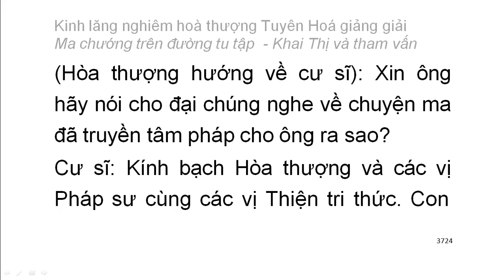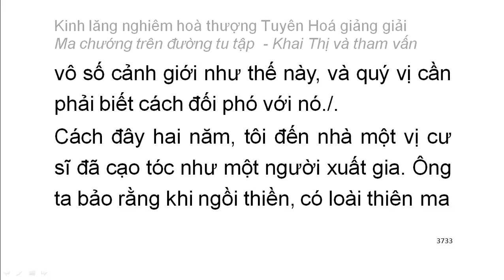[Ngũ ấm ma] Kinh Lăng Nghiêm - HT Tuyên Hoá giảng - Ma chướng trên đường tu tập (213)